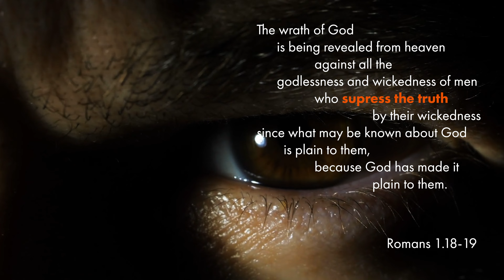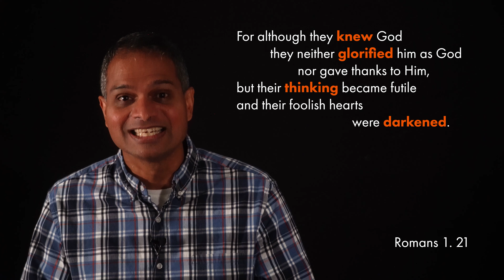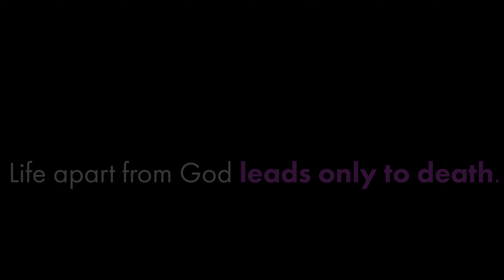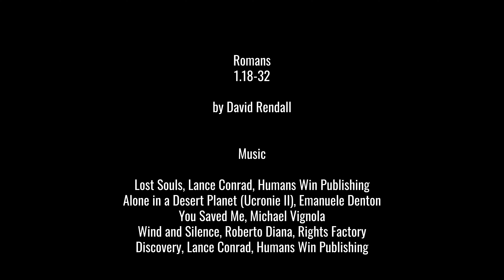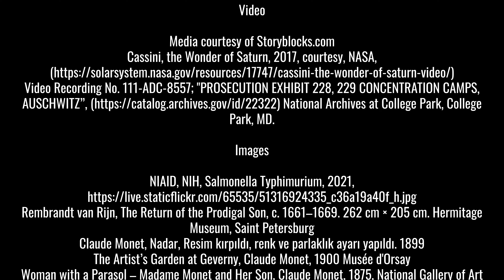Romans 1.18-32 by David Rendall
David Rendall explores what Paul means by the wrath of God and starts us on a journey of a man who has two sons.